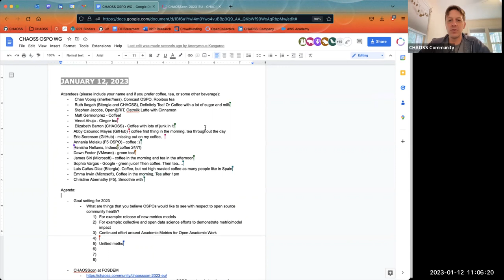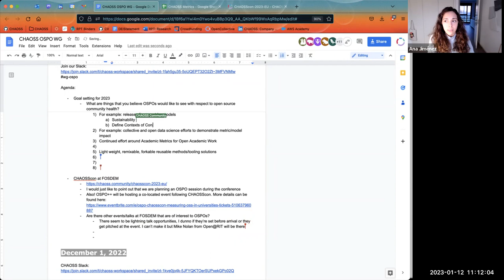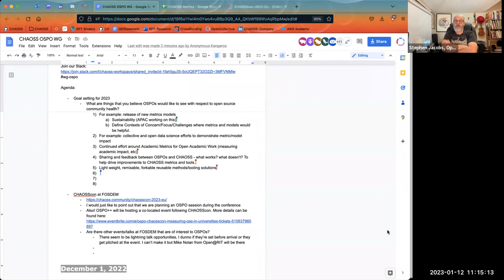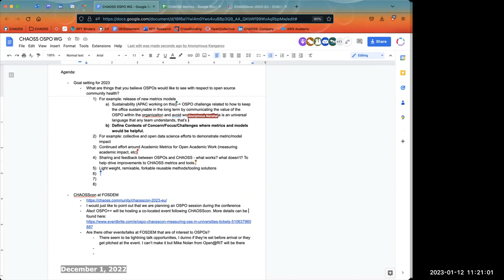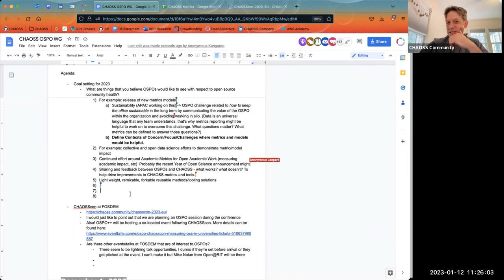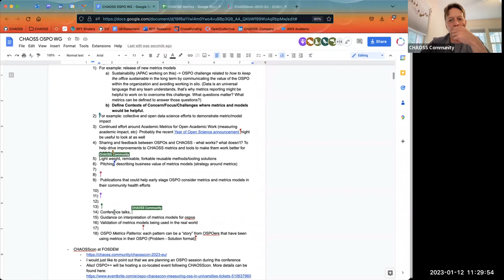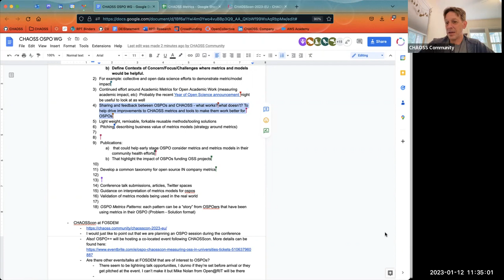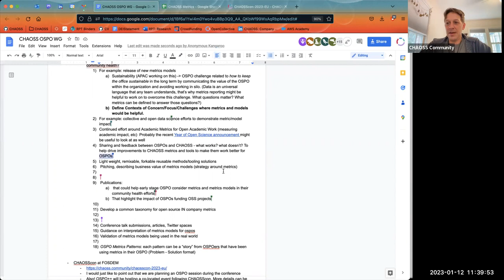CHAOSS OSPO WG January 12 2023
Happy New Year! Minutes from this meeting can be found